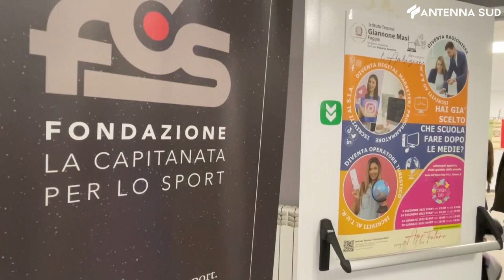23 febbraio 2023 - Foggia riparte dallo sport contro la violenza